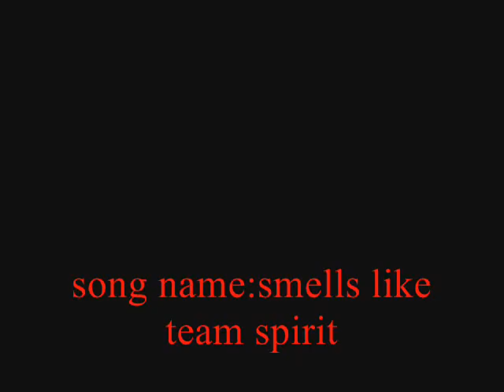duel arena who will win #3(fan of rock1)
an ownage from the owner fan of rock1